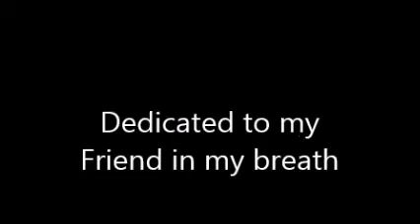Iphone 6 leaked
Iphone 6 leaked video. this is my first video guys..support me..dedicate this to my friend who is in my breathing air